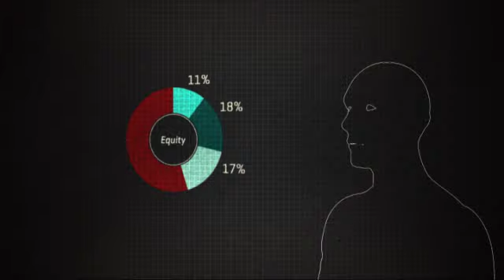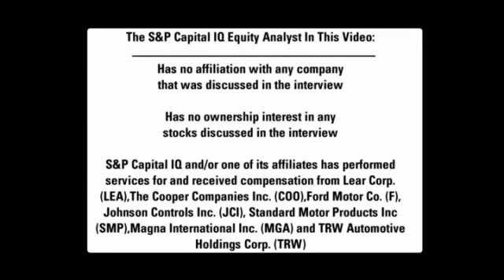BOTS 2013 Autos & Auto Parts Category - S&P Capital IQ Equity Analyst Efraim Levy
S&P Capital IQ equity analyst Efraim Levy was recognized in the
2013 Wall Street Journal Best on the Street survey